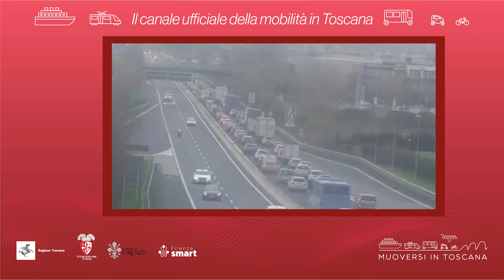Muoversi in Toscana - Edizione delle 7.30 del 16 maggio 2024